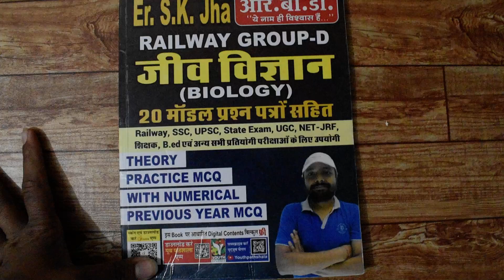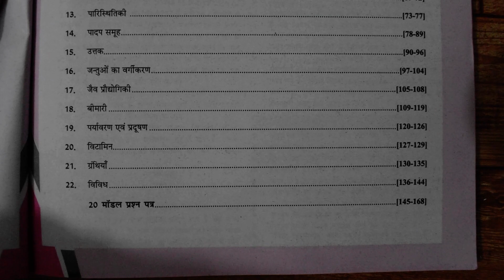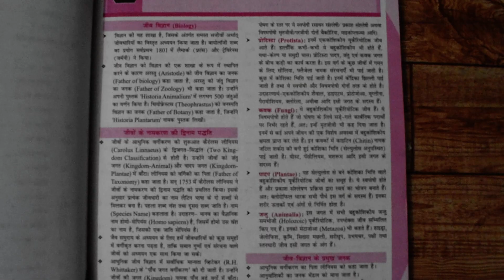RBD Publication ER. S. K. Jha Jeev Vigyaan New book full review